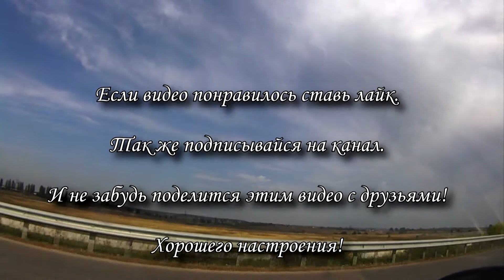Поездка в село - [Индюшка напоследок] #5